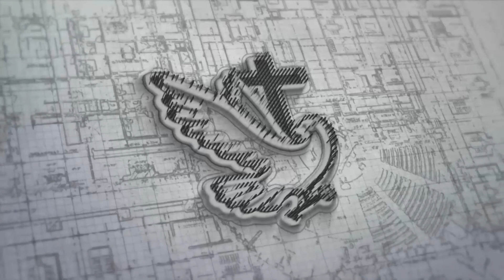Վեր. Գէորգ - Բժշկութեան Ծառայութիւններու եւ Վերարթնութեան Շաբաթ 03 - Անկարելի Բան Չկայ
القس كيفورك  - خدمات نهضة وشفاء 03 - ليس شيء غير ممكن عند الله

«Գիտցի՛ր, թէ Աստուծոյ համար անկարելի բան չկայ» (Ղկ 1.37)